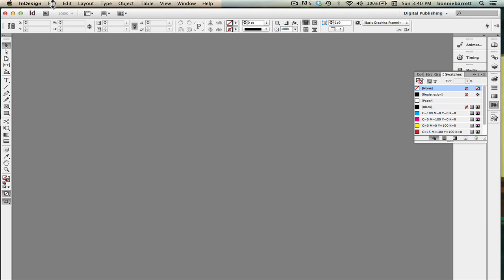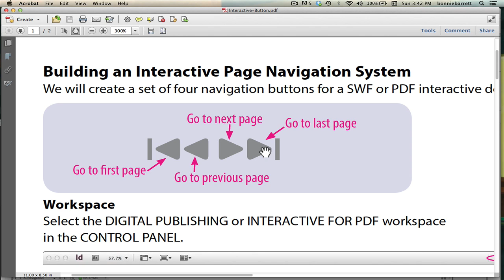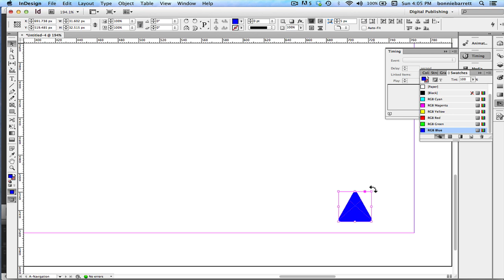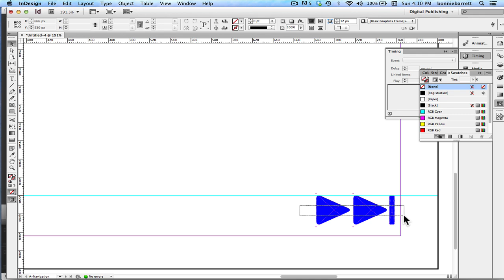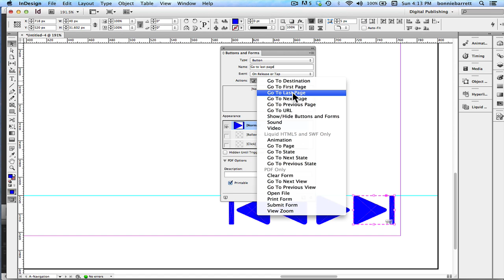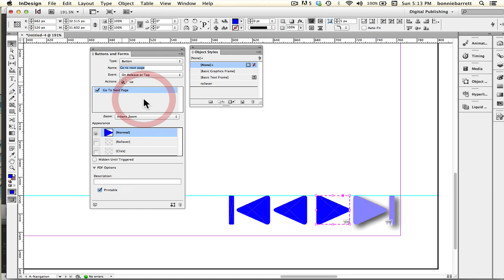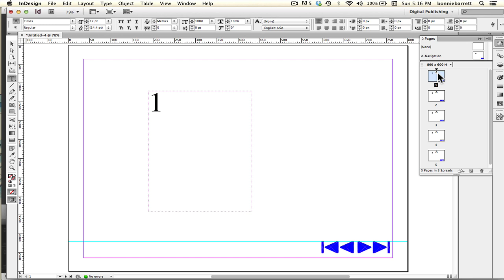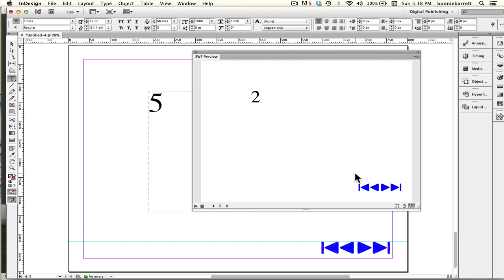01 Indesign Interactive, Creating Page Navigation Buttons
Create and program page navigation buttons in Indesign.